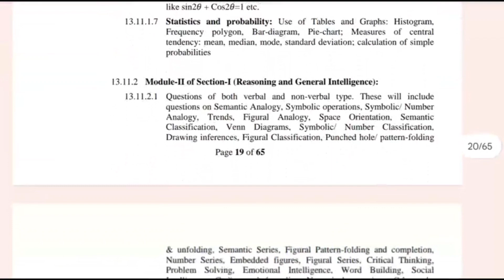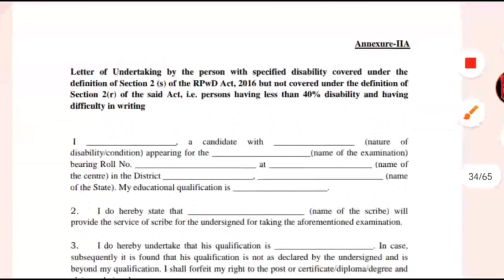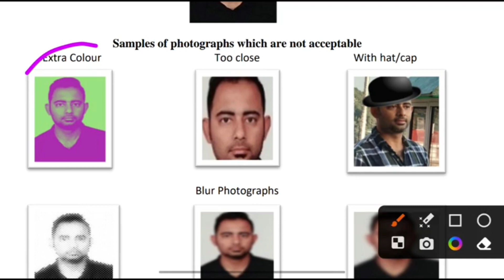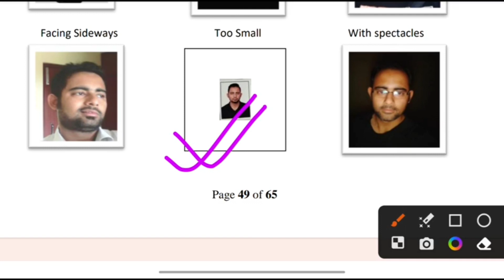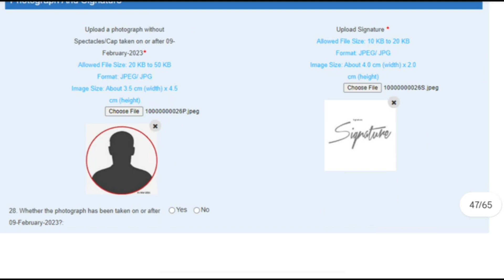SSC CHSL PHOTO UPLOAD RULE || SSC CHSL PHOTO SIGN KAISE UPLOAD KARE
SSC CHSL PHOTO UPLOAD RULE || SSC CHSL PHOTO SIGN KAISE UPLOAD KARE || CHSL PHOTO UPLOAD RULE 2023

Hello Dosto , Maine Aaj Ki es Video me Bataya Hai ki SSC CHSL PHOTO UPLOAD RULE ke baare me to plz aap video ko last tak jurur dekhiye jis se aapko complete jankari mil sake.